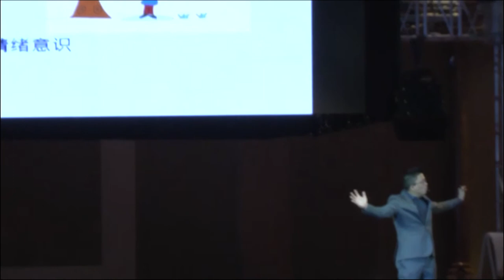AIA Convention 2017 - 积极情绪的力量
In this video I spoke about The Power of Positive Emotions (Mandarin).  With so much of negativity around us, it is even more important for us to put on the armor of positive emotions.  Learn the language of emotions, manage them and live a happy life!